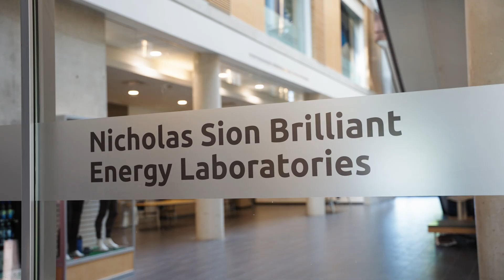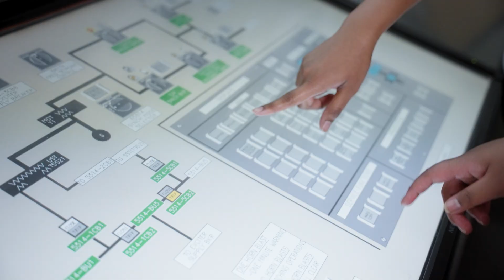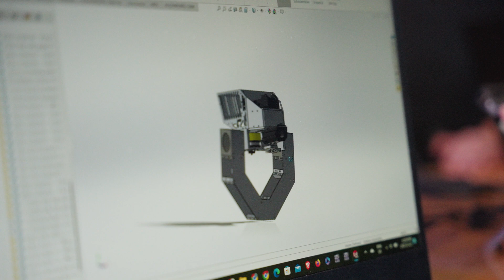20 Years of Engineering at Ontario Tech University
Join us in celebrating 20 years of engineering at Ontario Tech University! We've grown from 2 programs and 113 students to 25 programs and over 1100 students. We reflect on the incredible achievements and impact we've had on the Durham region and beyond. Watch to see our journey and what's next!